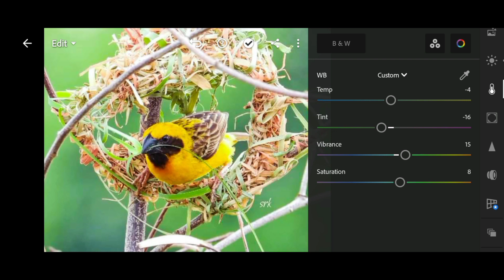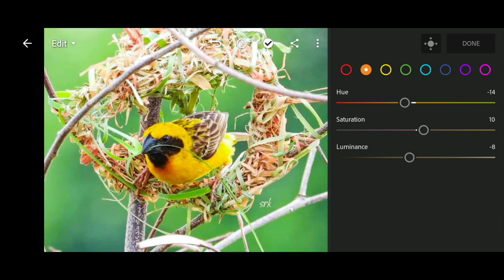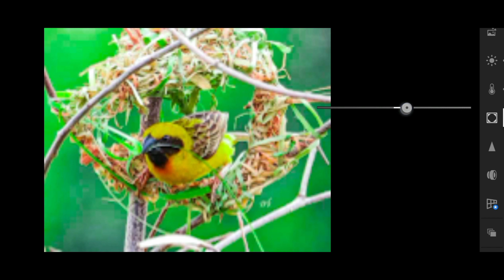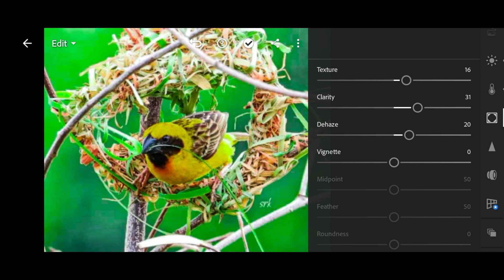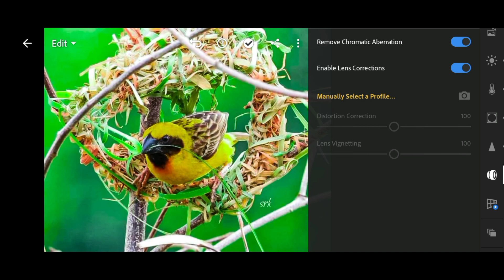Professional Editing |Lightroom best editing|Lightroom latest editing tutorials 2022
AT THIS PLATEFORM WE TELL YOU  ABOUT THE PROFESSIONAL EDITING AND TECHNIQUE
WE WILL USE DIFFEERENT EDITING APPS AT THIS PLATEFORM LIKE THIS LIGHTROOM PICSART SNAPSEED Kinemaster ETC
IF YOU LIKE VIDEOS THEN GIVE A THUMB UP🔥 AND COMMENTS BELOW

FOR MORE NEW VIDEOS BELL THE ICON FOR NEW VIDEOS 🥰